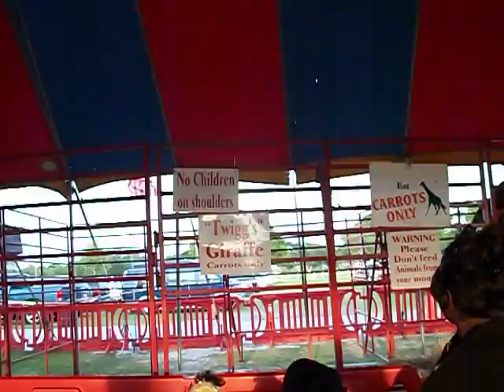The Petting Zoo At The Shriners Circus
They had a petting zoo at the Shriners Circus.